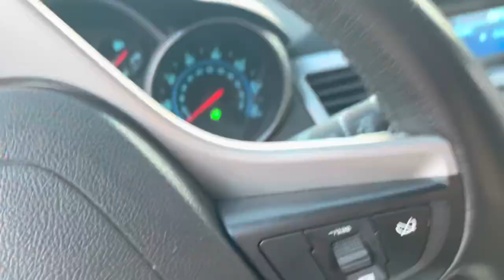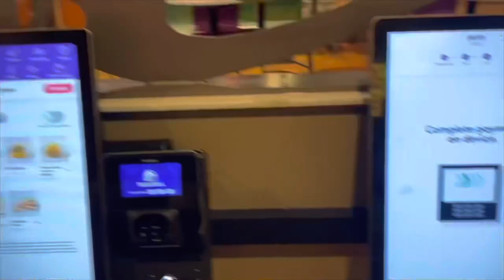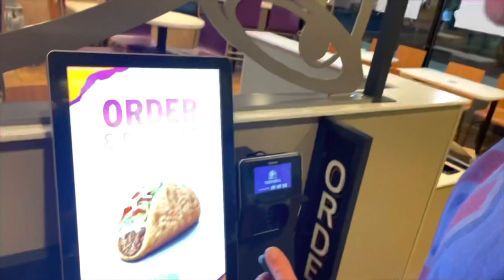SRA Rock Hill Vlog - July 2021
If you like the content on our YouTube channel, make sure you check us out on Instagram for more news and updates on what we DO!